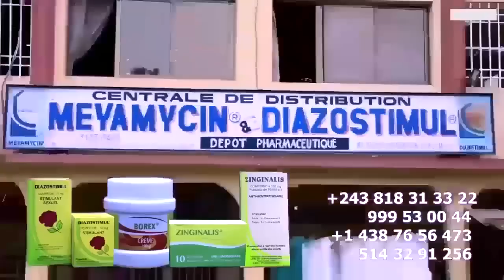LITEYA KANDA Abomi MBOKA Humiliation Ya ROGA ROGA Par FERRE GOLA 12 Ya Président DENIS SASSOU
LITEYA KANDA Abomi MBOKA Humiliation Ya ROGA ROGA Par FERRE GOLA 12 Ya Président DENIS SASSOU @ferregolatvofficiel6883